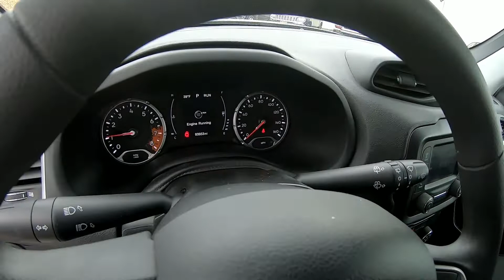2018 Jeep Renegade Sport - Used SUV For Sale - Wooster, OH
Please visit Wooster Chrysler Jeep Dodge Ram to view this Used Alpine White 2018 Jeep Renegade Sport for sale in Wooster, OH.

Stock#: J22069A

Vehicle Description:
2018 Jeep Renegade Sport
ONE OWNER CARFAX*** POWER HEATED MIRRORS*** 5-INCH TOUCHSCREEN RADIO*** REARVIEW CAMERA*** BLUETOOTH*** PUSH BUTTON START*** WANT TO TEST DRIVE? Clean CARFAX.
Alpine White 2018 Jeep Renegade Sport 4D Sport Utility 4WD 9-Speed 948TE Automatic 2.4L I4

21/29 City/Highway MPG